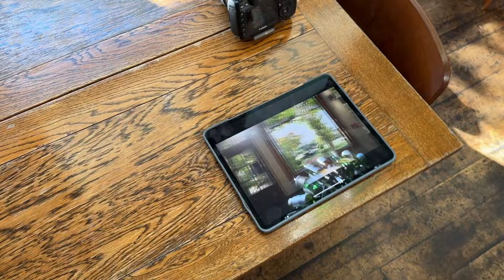Autumn Campaign BTS - Fx6 - Vlog 008 Hurunui Tourism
My links!